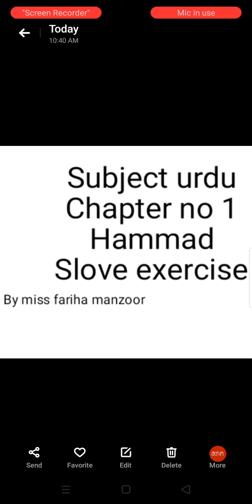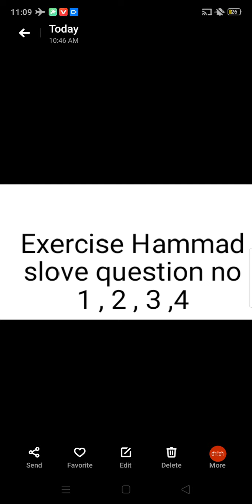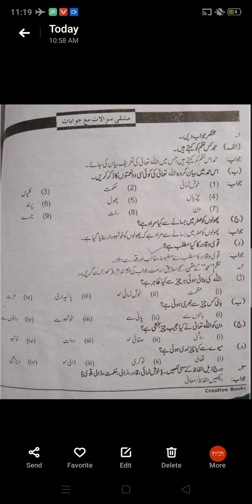6 Urdu chp no 1 exercise que no 1 2 3 4